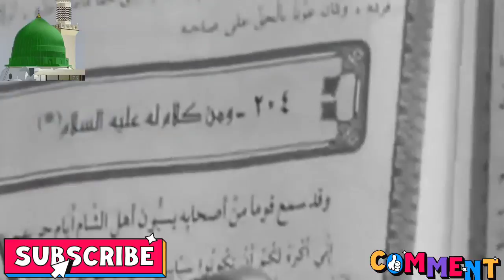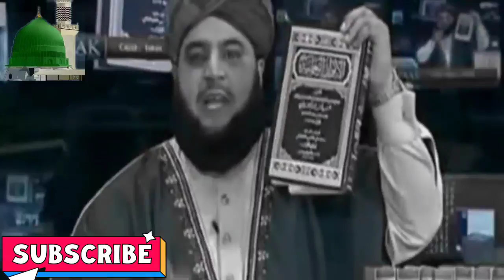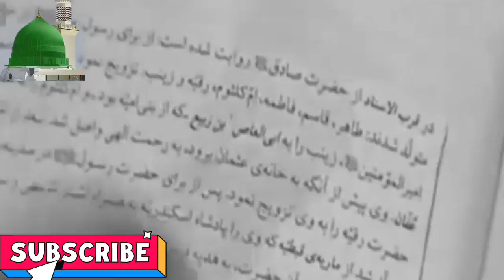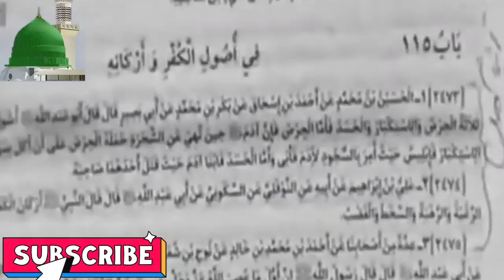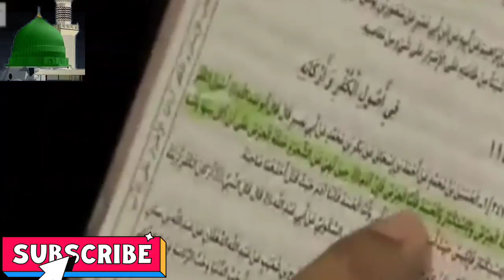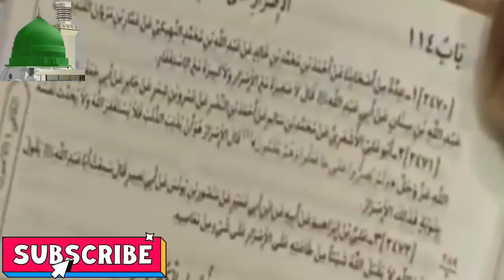Shia Sunni Munazra || TV Debate Shia Sunni || Shia Sunni Differences || Shia vs Sunni.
Shia sunni Munazra.

Ye ek tv program hai jisme ek Shia call aata hai aur wo apne aqaaid ki baat karta hai aur kahta hum sahi hai aur ahle sunnat wal jamat ki kitabo mai bhut si baatein likhi hai jo be adabi hai.

uske baad Allama Sabri sahahb ne usko bataya ke tumhari hi kitabo mai aise kufr hai jo kahte hi banda daayre Islam se kharij ho jata hai aur tum logo ne apni kitabo mai likhi hai.
aap apni kitabo mai jo kufr likha hai unse ruju kijiye yaani ke toba kijiye aur apne Imaan ko sahi kijiye warna dozakh ka odhan banoge.

aap hamare Facebook page ko bhi follow kar sakte hain.